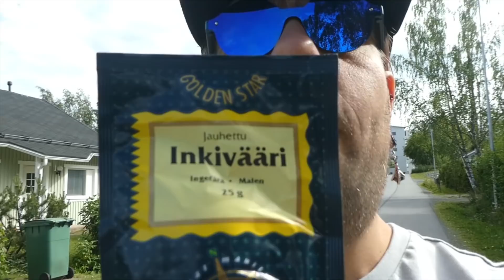Nyt käyty pikasesti kaupassa